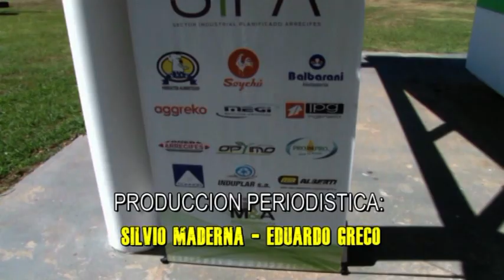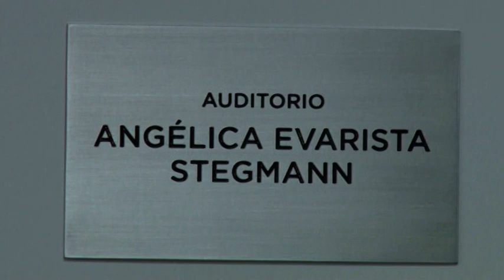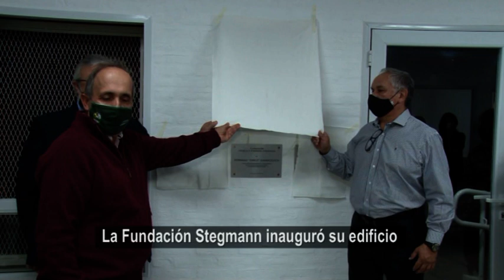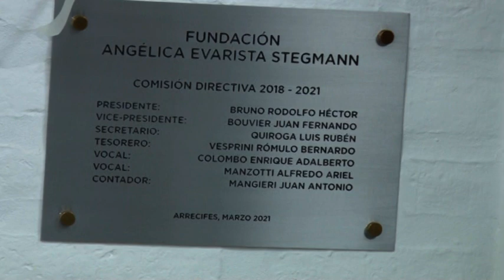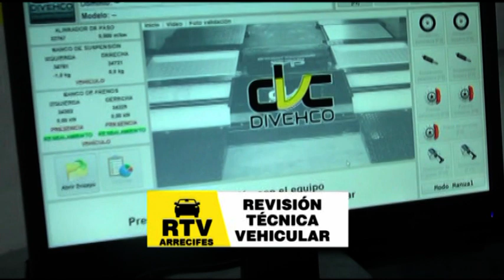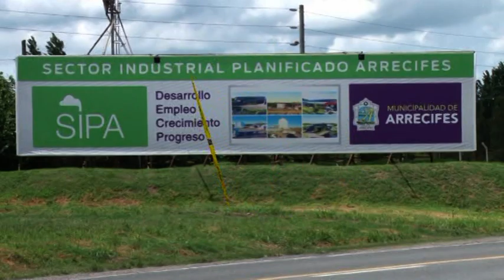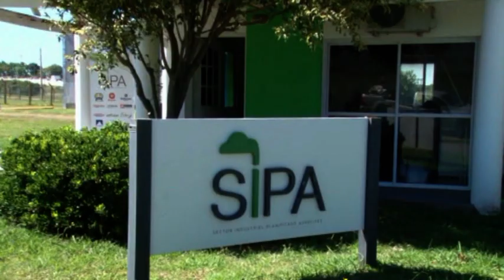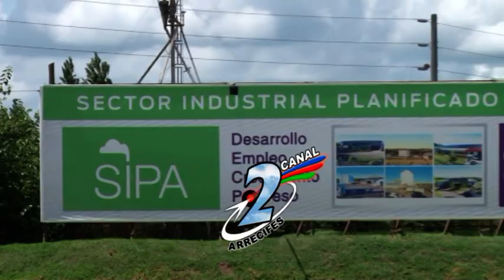Realidad Comercial Programa 2 13/04/2021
Este es un programa dedicado a la actividad comercial de Arrecifes emitido por Canal 2 Arrecifes